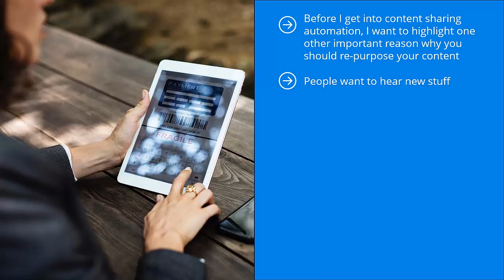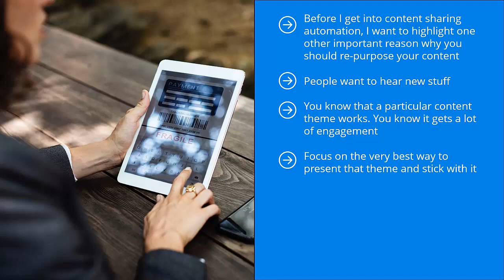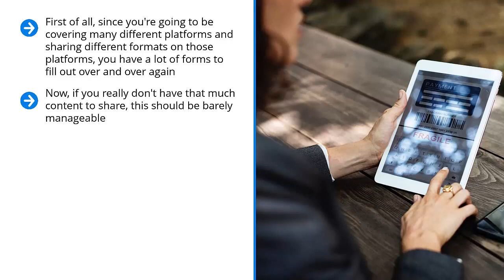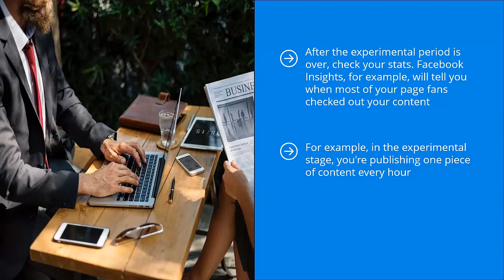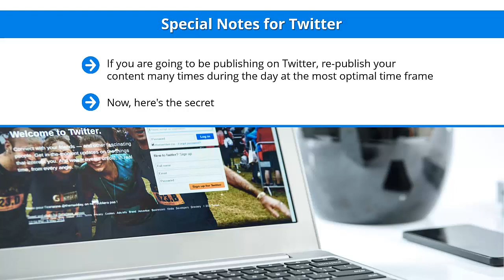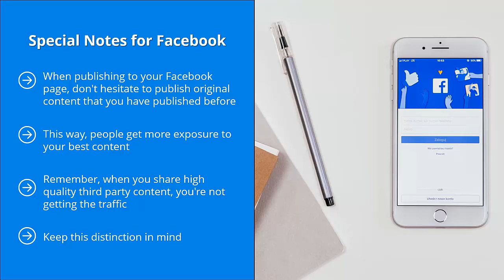FREE SOCIAL MEDIA Marketing 2022 - Complete Course - Video 12 - Use Automatic Content Sharing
A lot of marketers have all sorts of wrong ideas about social media marketing.

Some think that you only need to post "viral content" to get tons of traffic overnight.

They actually believe that if you are able to pump that much traffic to your target website, a large chunk of those people would buy whatever it is you are selling.

Maybe you're selling services, maybe you're selling an event, or maybe you are selling products from an online store, it doesn't matter.

According to this idea, you just need to have a lot of traffic, courtesy of viral content on social media, and you will get the conversions you're looking for

There is an assumption that social traffic, regardless of which platform it comes from and regardless of how you qualify that traffic, converts to sales readily.

Sadly, none of these assumptions are true. In fact, all of them are tragically mistaken.

List
You are going to understand that whatever the case may be, the endgame is to get people to join your list.

CTA
You will know how to call to action to the people through social media so they join your list.

Focus
You will learn which platforms you should focus on in order to be successful.

Wrong
You will discover the wrong ideas marketers have about social media marketing.

Learn
You are going to learn the secret to effective modern social media marketing.

Here's Just A Quick Preview Of

What Social Media Marketing is and What it Isn't
8 Reasons Why You Need to Do Social Media Marketing
You Need to Modify Your Social Media Marketing Campaign Based on Your Online Business Type
The Classic Way to Do Social Media Marketing and Why it is a Waste of Your Time
10 Steps to Faster and Easier Modern Social Media Marketing
How to Do Niche Research and Targeting the Right Way
Content Curation: Your secret Social Media Marketing Weapon
Reverse Engineer Your Competitors' Top Content
Fine Tune Your Payload Content
Market Your List Right
Unlock the Power of Repurposed Content
Use Automatic Content Sharing
Scale Up Your Targeting
Sell to Your List Differently
Reinvest Your Profits the Right Way